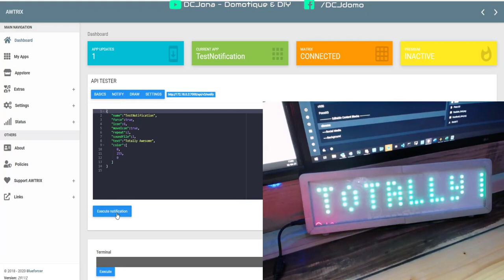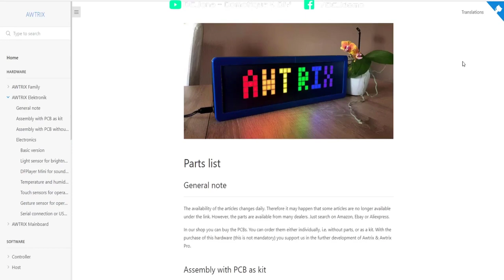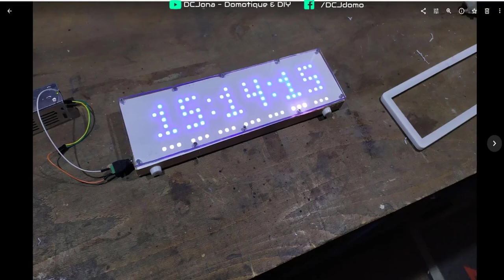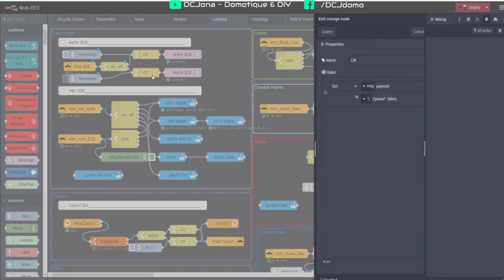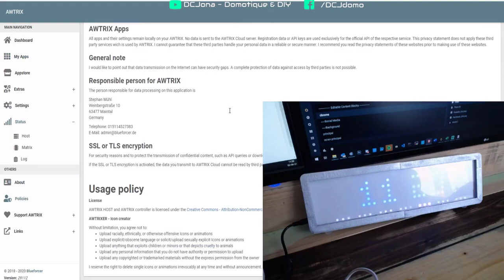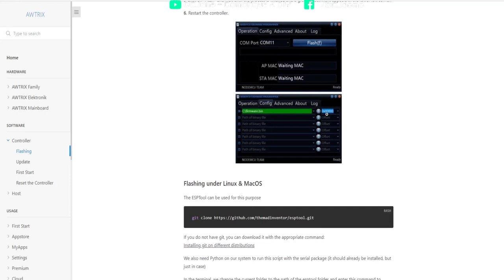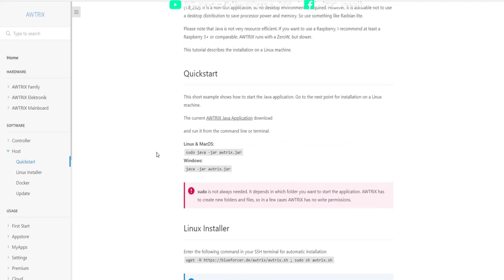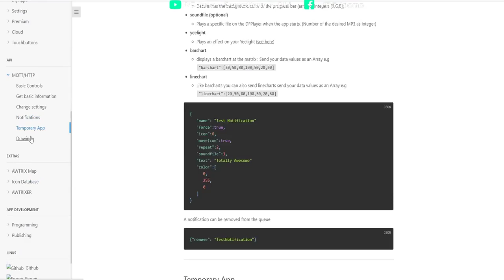J'ai réalisé un afficheur connecté Awtrix DIY pour moins de 20€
J'ai réalisé un afficheur connecté Awtrix DIY à moins de 20€ et je vous explique les étapes pour faire pareil :

Chapitres :

0:00​​​​​​ Introduction
0:18​​​​​​ Présentation du module
2:20​​​​​​ Projet et doc awtrix blueforcer
4:15​​​​​​ Réalisation
7:04​ Gestion MQTT sur nodered
9:20​​​​​ Les options disponibles
11:30 Flash wemos ESP8266 et host matrix serveur sur linux ou raspberry pi
16:30 Les commandes disponibles
17:39​​​​ Conclusion

- Liste de courses :

- Matrix LED 8*32
- Wemos D1mini
- Connecteur 5v
- Alimentation 5v
- Condensateur 1000uf

🔥 Vous avez aimé? 👇 Offrez moi un café ☕ Likez 👍 Et partagez ma vidéo   🔗

Bien sûr cela ne vous coûtera absolument RIEN en supplément, juste un petit coup de pouce pour ma chaine qui sera réinvesti dans des produits pour vous présenter de nouvelles vidéos👍